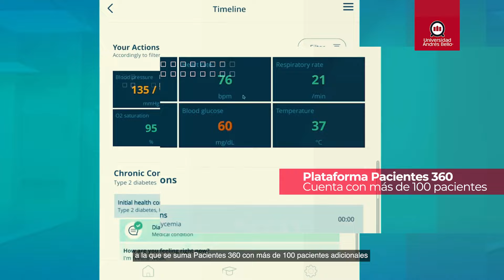Hospital de Simulación UNAB - Tecnología y aprendizaje activo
El Hospital de Simulación de la Universidad Andrés Bello es un espacio que permite recrear de forma virtual cualquier instancia clínica a la que el estudiante se podrá ver enfrentado.